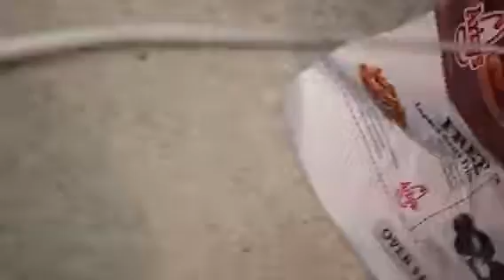All garbage 🗑 other country city 🌃 Anthony gloves canyon field other food 🥘 Anthony gloves 🧤